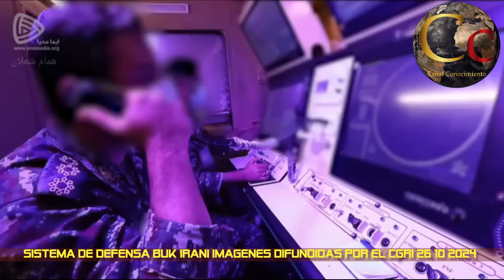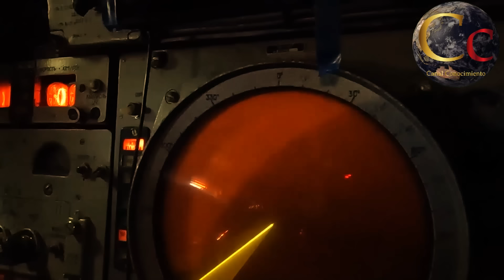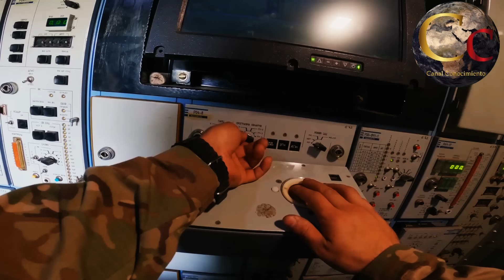🔴 S-400 IRANIES REPELIERON EL ATAQUE DE LOS F-35 ISRAELIES 🔴